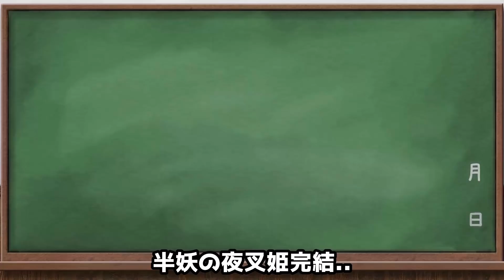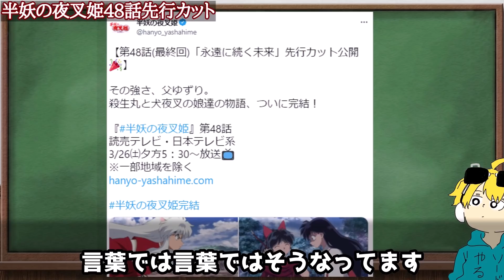夜叉姫完結？三姫は新たな冒険へと..48話先行カット公開 半妖の夜叉姫48話「永遠に続く未来」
夜叉姫最終回考察 りんの涙と殺生丸の行動と是露が夜叉姫と人間を嫌う理由⇩

TVアニメ『半妖の夜叉姫』弐の章
読売テレビ・日本テレビ系列 ※一部地域を除く
2021年10月2日(土)夕方5時30分～
サンライズ▶@サンライズ
読売テレビ▶ @読売テレビ
〔引用、出典元〕
©高橋留美子／小学館・読売テレビ・サンライズ